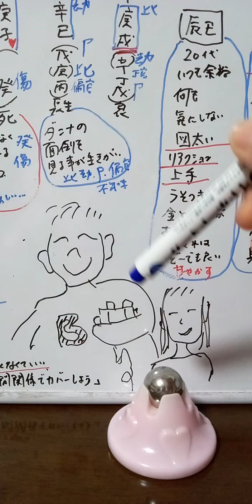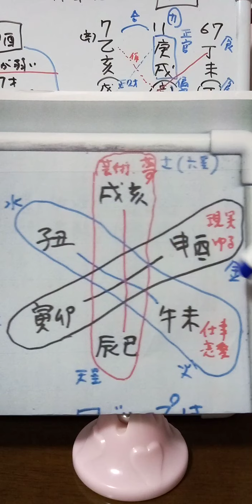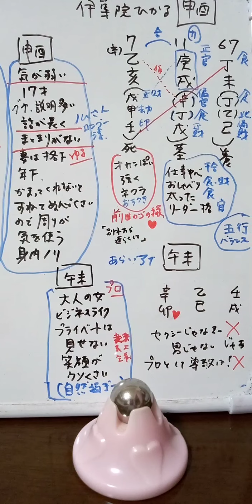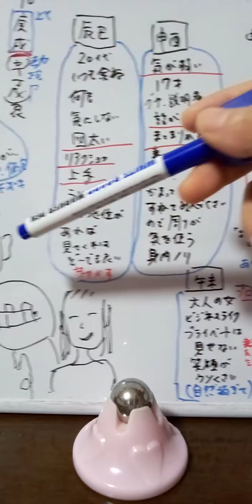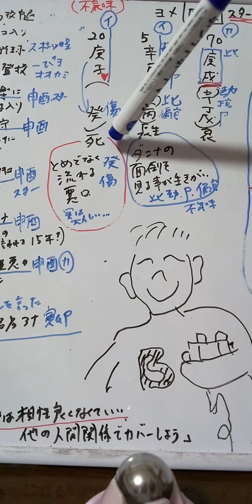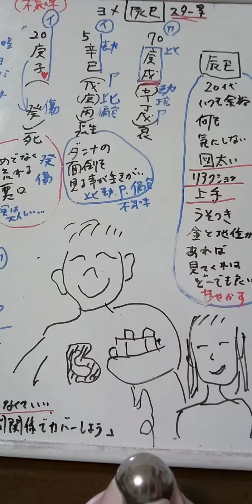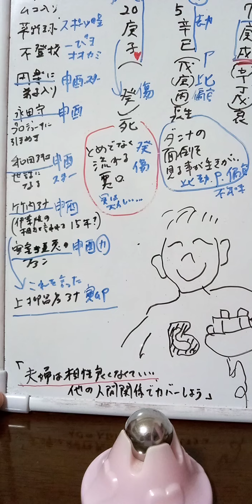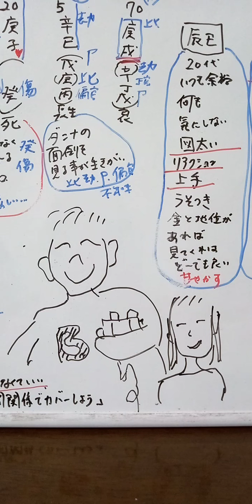パワハラ疑惑の伊集院光を四柱推命他で占いました。嫁や仲間との㊙️相性、合わないパートナーと一緒になった場合の対処法など